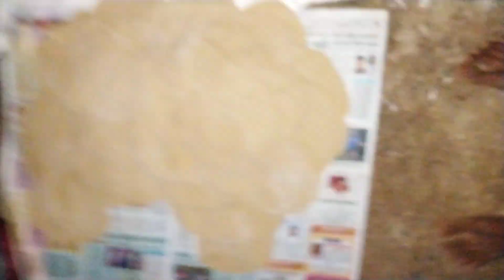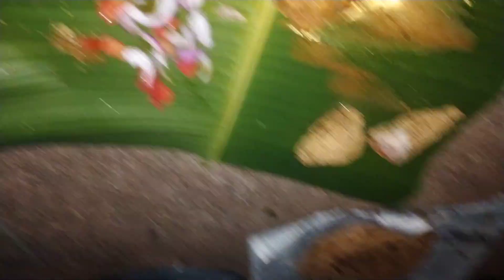Chicken party at night 🔥|full enjoyment 💥